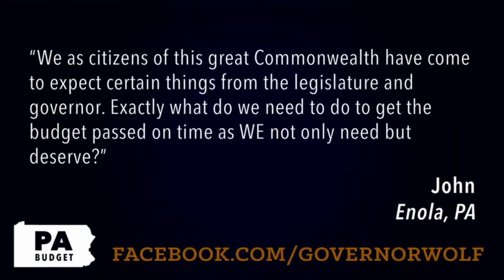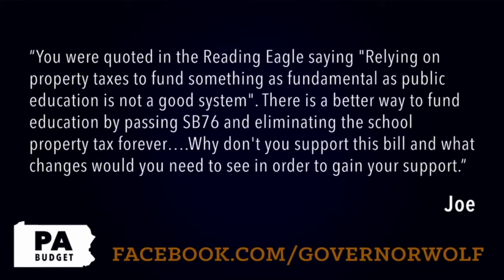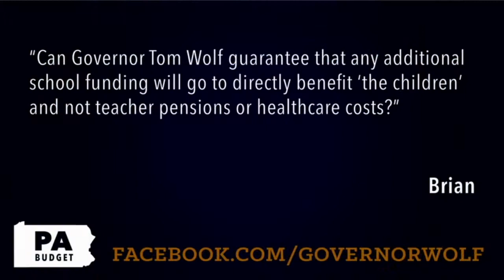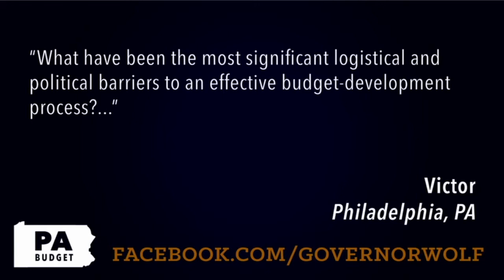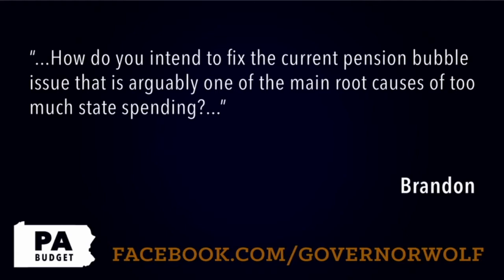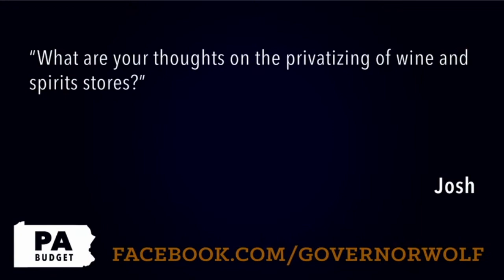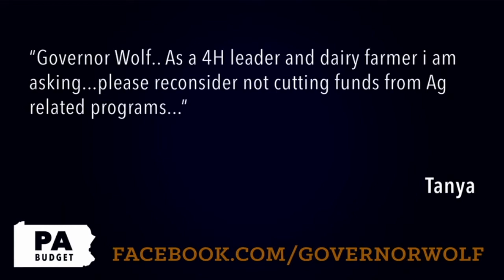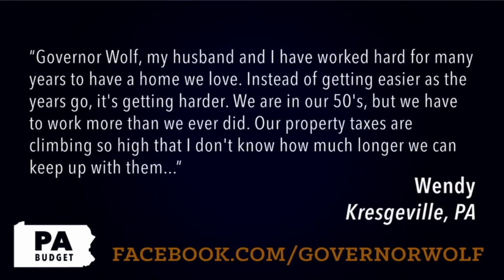Watch Governor Wolf’s PAbudget Facebook Town Hall